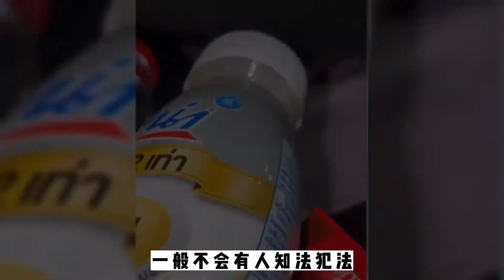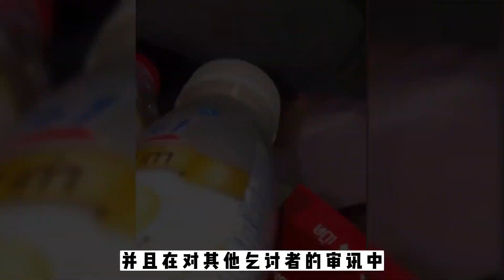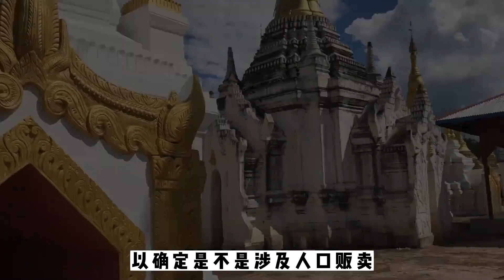曼谷街頭驚現中國乞討者，警方緊急行動嚴查人口販賣線索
No.2 | 廣西女子五年嫁給八名丈夫，擁有八本結婚證，網友：三觀已被顛覆